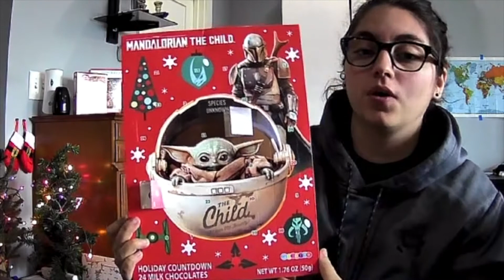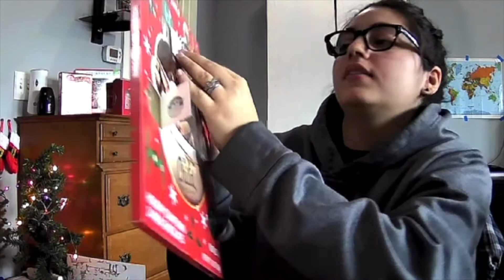Vlogmas: Gift Ideas 2020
Hope this ideas help you!

Happy Holidays!!!
Be safe!